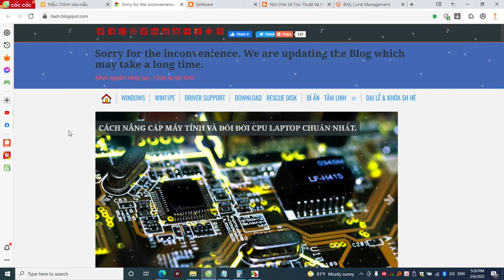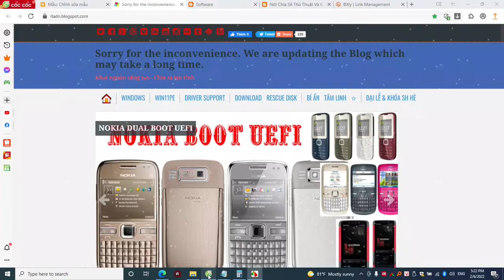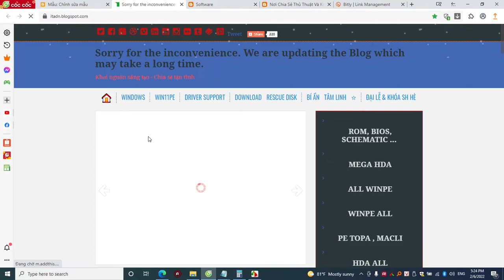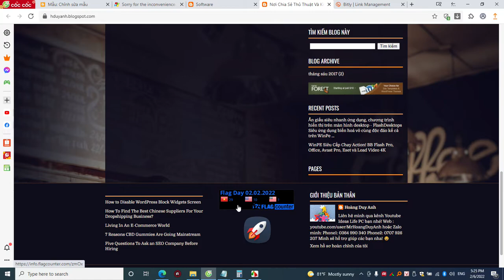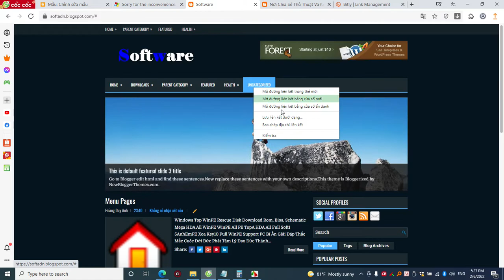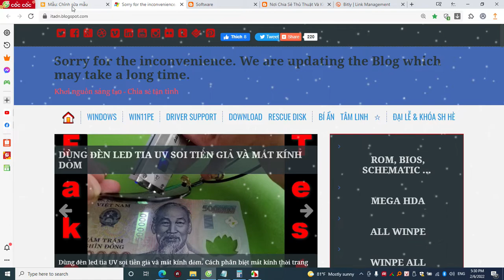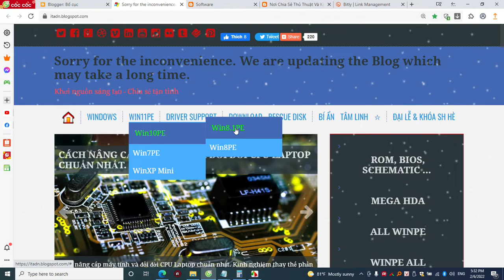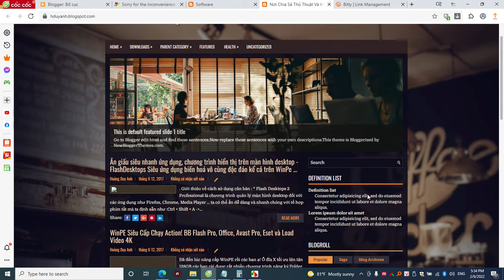☆ Cấu hình Blog sao cho Slide ảnh hiển thị đầy đủ khi xem trên điện thoại. Thủ thuật Blogspot #6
☆ Xin gửi các Anh Em link tải tại đây ạ! 😊

 Folder:
 _Theme Blogspot Tuyen Chon
=➤ Code Menu va Mau Sac Nen, Van Ban Blog

 Folder:
=➤ _Thiêt Kê Web Chuyên Nghiệp_

CauHinhBlog, SlideAnhBlog, SettingBlog, Blogspot, Blogger, FontBlog, FontSize, FontMenu, FontSizeBlog, FontPage, Width, Padding, Blogspot, ThietKeBlog, HuongDanBlog,